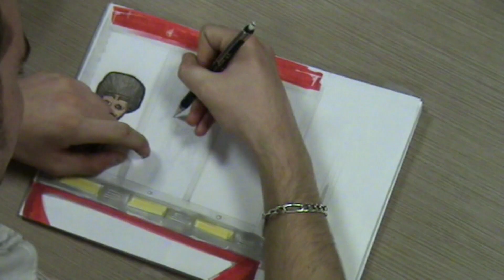Le croquis mimezi : Michael Jackson This is it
Clin d'oeil à l'occasion de la sortie du film hommage This is It, lucratif show post mortem à la gloire de Michael Jackson : this is just the beginning !